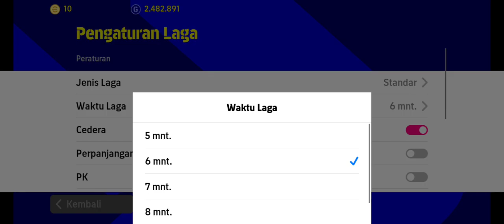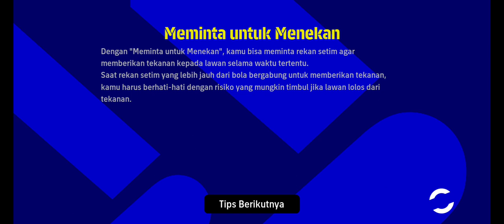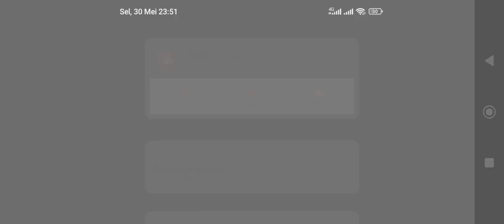HAMPIR SAJA MENANG TAPI GAK SIDO | MABAR MATCEMBIK eFootball 2023 Mobile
=== LEGOWO STREETS ===
bersama LS MATCEMBIK

Terimakasih Bosskuuhhh 😃